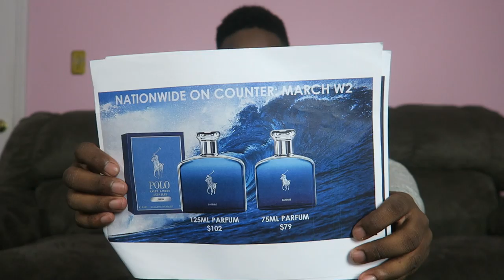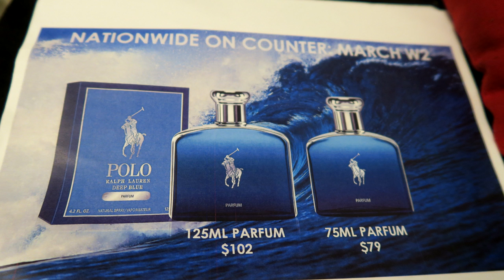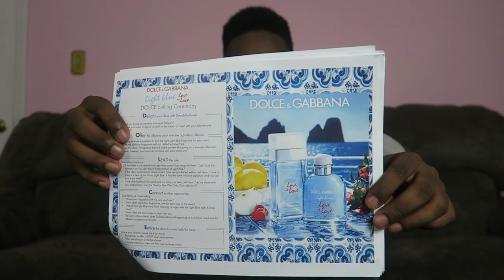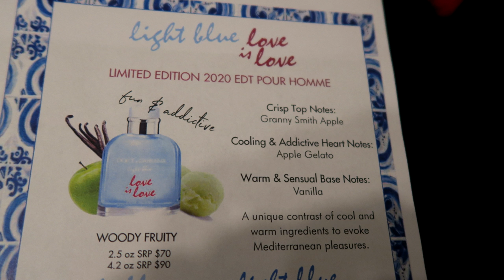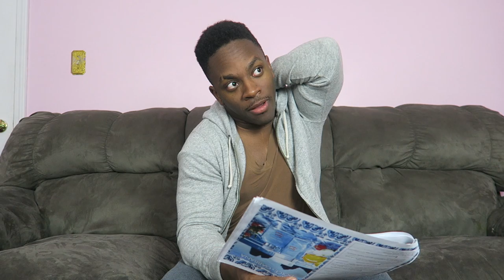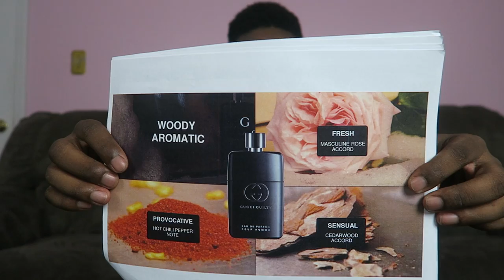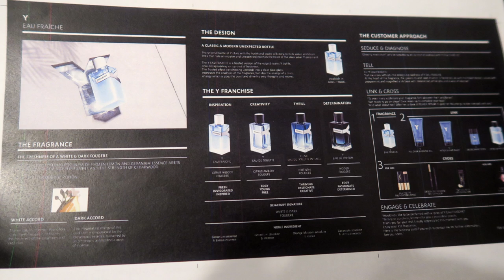ARMANI CODE ABSOLU GOLD | ACQUA DI GIO PROFONDO + A LOT MORE | NEW 2020 MEN'S FRAGRANCE RELEASES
ARMANI CODE ABSOLU GOLD | ACQUA DI GIO PROFONDO | NEW 2020 FRAGRANCE RELEASES

--- FRAGRANCES MENTIONED ---
Polo Deep Blue
Azzaro Wanted Tonic
Gucci Guilty Eau de Parfum
YSL Y Eau Fraiche
Armani Code Absolu Gold
Armani Acqua Di Gio Profondo
Coach Blue
Burberry B5
Tom Ford Beau De Jour
Dolce&Gabbana Light Blue Love is Love

HERE ARE MY TOP 10 FRAGRANCES FOR THE FALL/WINTER IN MY COLLECTION OF 2019/2020! (NOT IN ANY ORDER):

Hey everyone, today I'm taking a look at A LOT of upcoming new releases including Armani Code Absolu Gold, Armani Acqua Di Gio Profondo, YSL Y Eau Fraiche and many more.  Which new fragrance are you looking forward to the most? Let me know what you guys think of this fragrance in the comments!